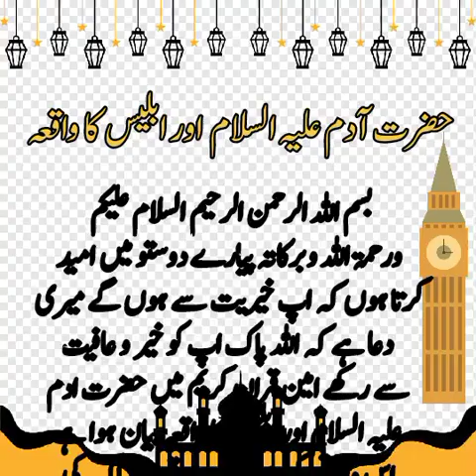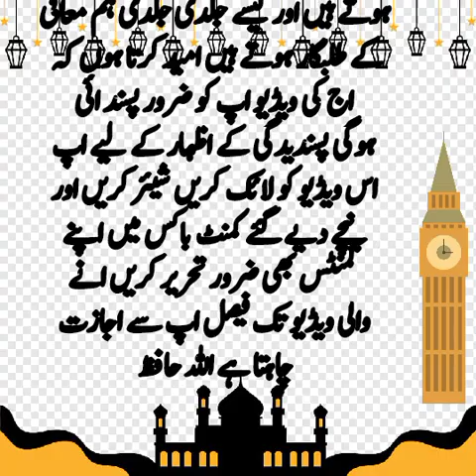Story of Adam (AS) and Iblees|Iblees koun tha?|Faisal Iqbal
Assalam o Alaikum in this I described that Who is Shaitan..
How Adam (As) out from Paradise..
why Iblees not Follow God's order...
Hazrat Adam (As) ko Iblees n sajda q kiya
Iblees n Allah ka hukam Q nhi Mana
Adam aour Hawa ne Allah ka Hukam Q nhi Mana

Your Searches.

Hazrat adam aur shaitan iblis ki dushmani ka waqia
Hazrat adam ki zindagi
Hazrat adam ali salam
Hazrat adam aur iblees
Hazrat adam ali salam ka kissa